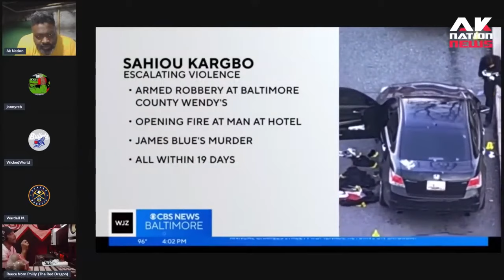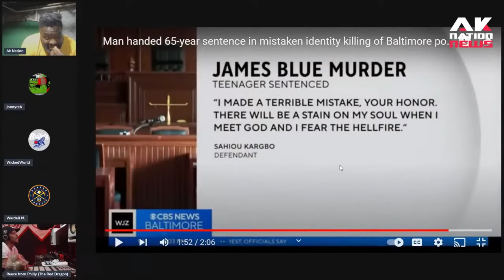Teen thug who executed a real estate agent he mistaken for an opp begs judge for mercy but got none.